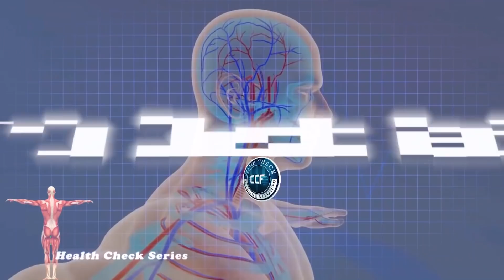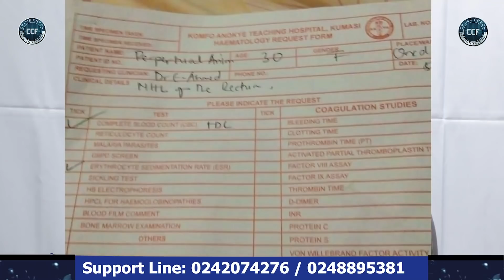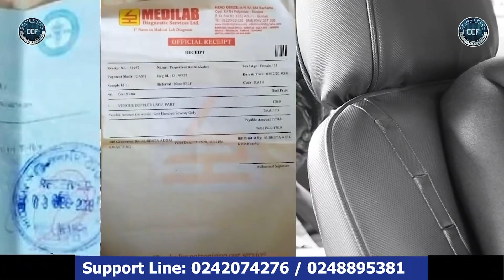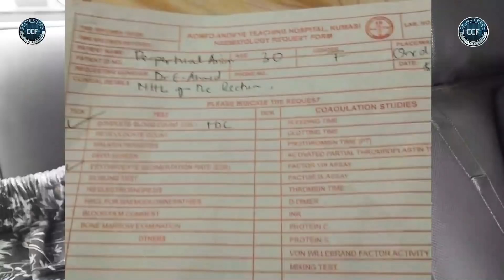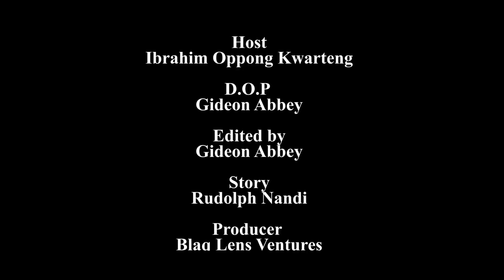HOW BEAUTIFUL PERPETUAL LOSES HER LIFE.